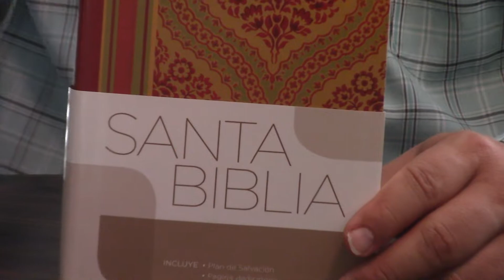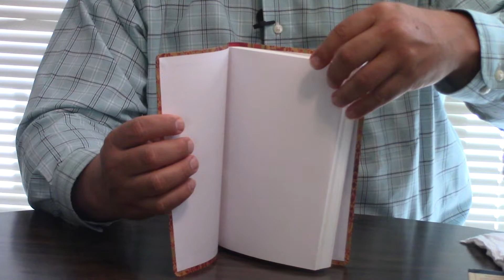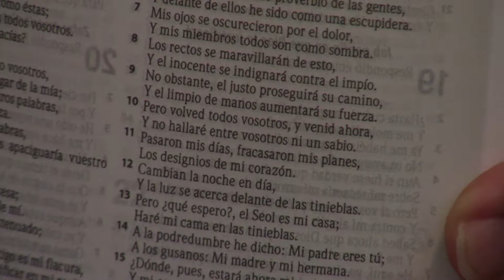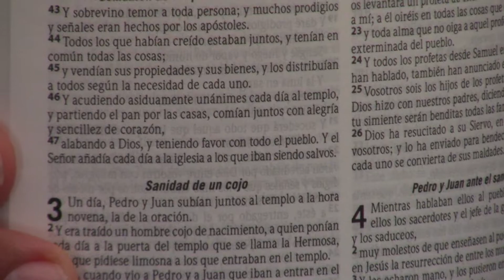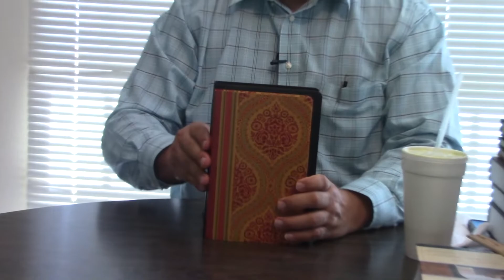Review: The Santa Biblia RVR 1977 Edition - Beautiful Bible!!